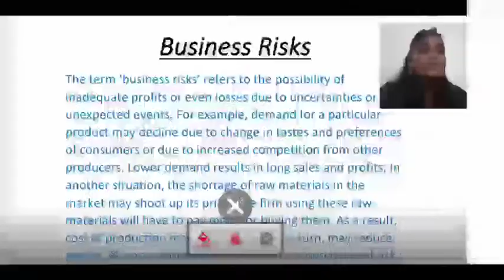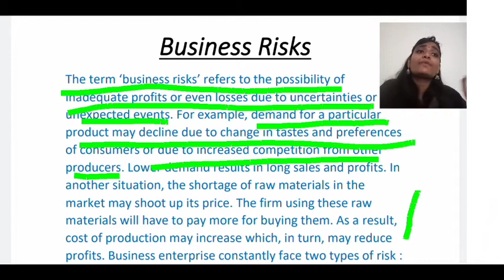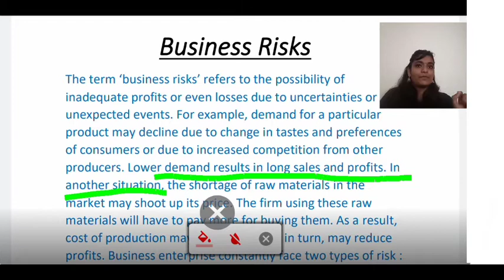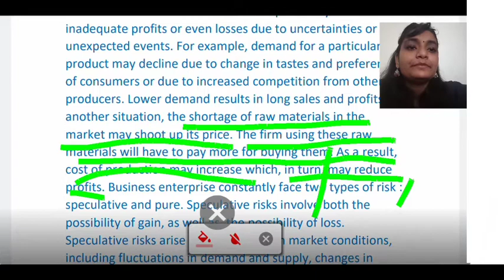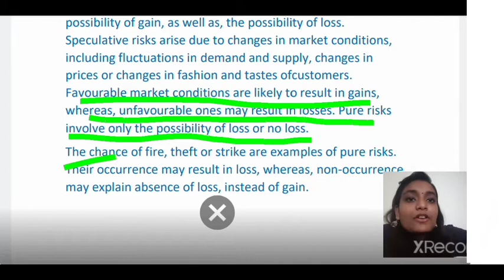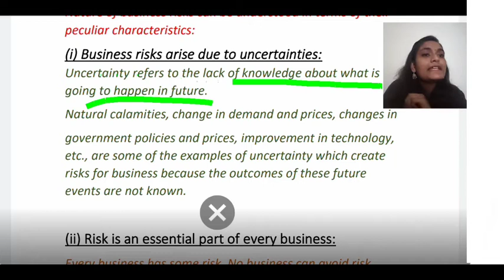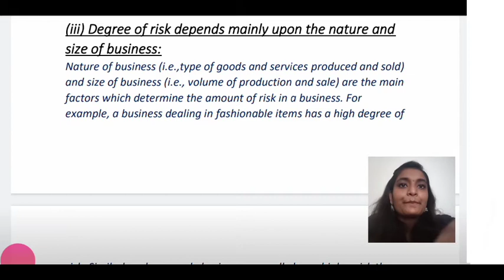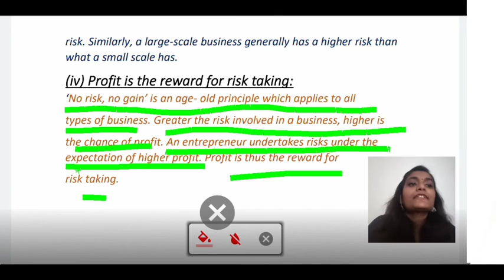What is business risk?